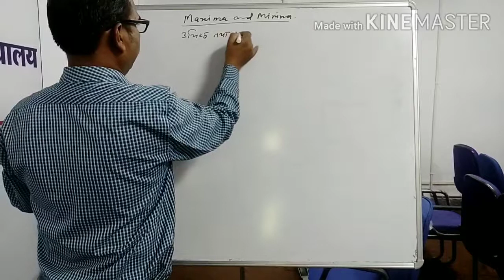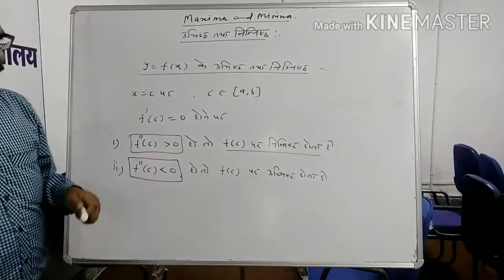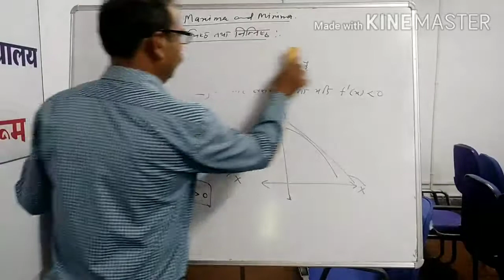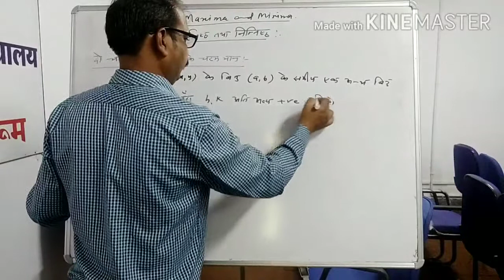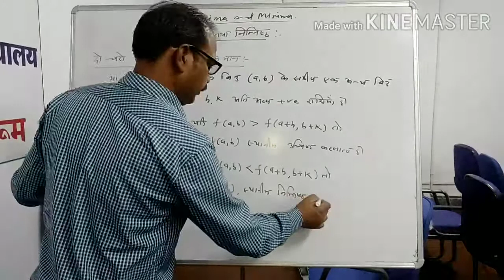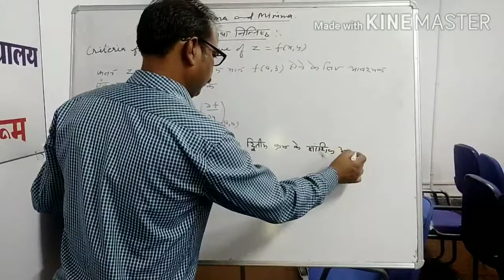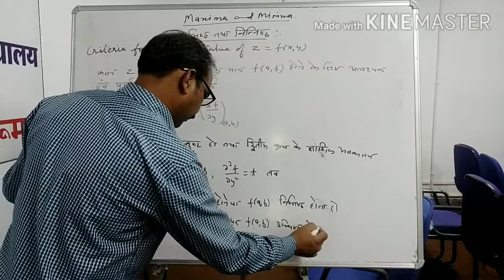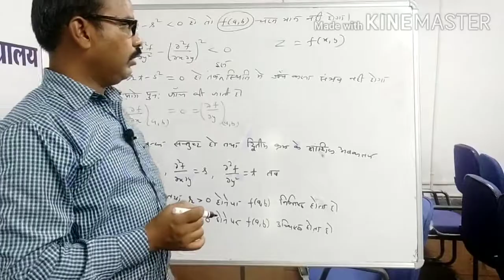B. Sc. II Maxima and Minima of functions of two veriables.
Maxima And Minima of functions of two veriables